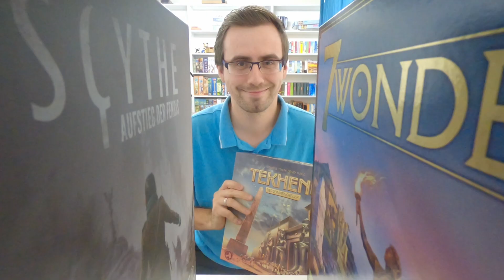Review - Sky Team (Skorpion Masqué 2023) | 2-Personen Coop inkl. Regel